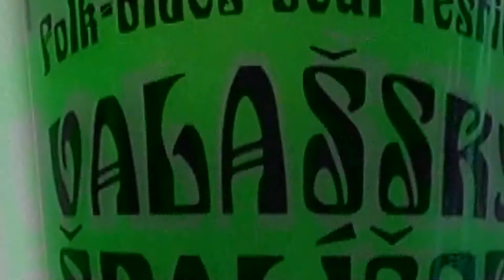MILAN KNIŽÁK & AKTUAL část koncertu na Valašském špalíčku 2017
TVstudio Sněženka Sedlnice - mediální partner VŠ 2017 - natočeno 23.6.